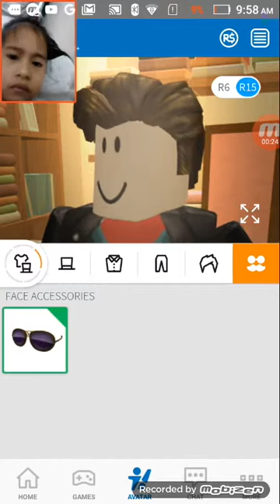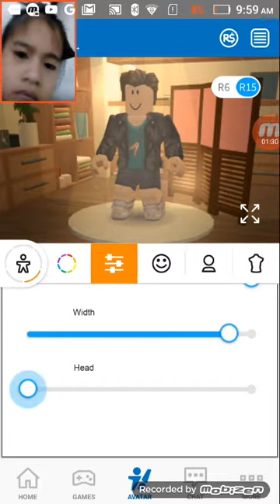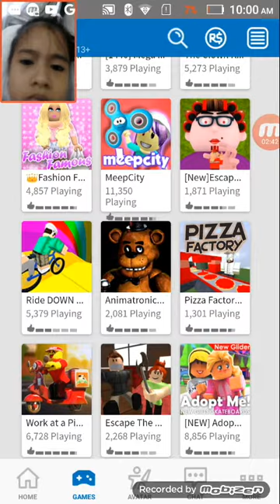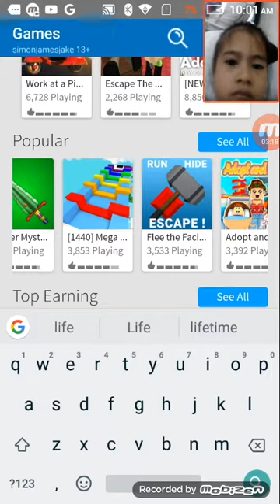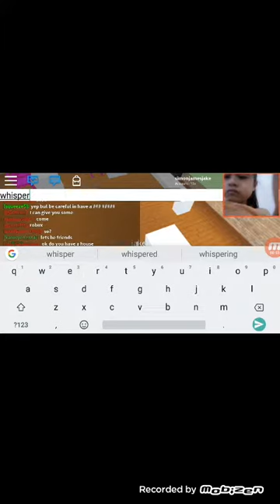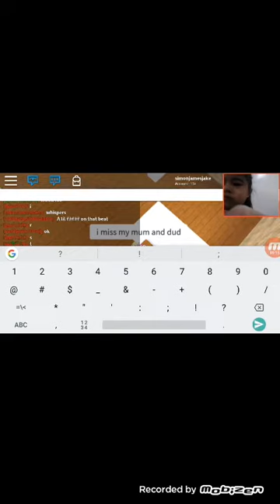Roblox play on roblaxian life prank did not work..